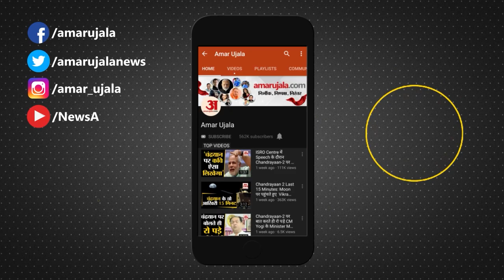MP Election 2023: सत्ता हासिल करने के लिए Malva-Nimad जीतना जरूरी, क्या है इस बार का सियासी समीकरण।